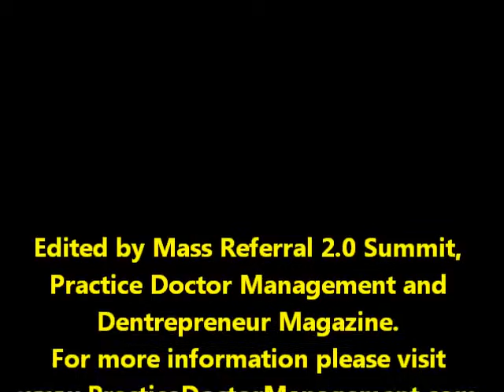family dentist Martha Lake 425 481-4974